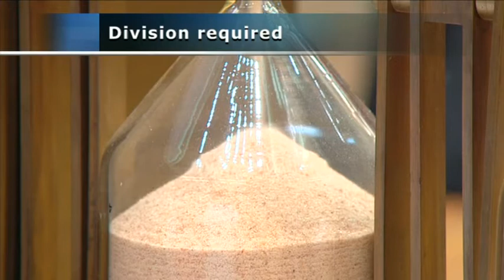Senate Sitting - 3 December 2020